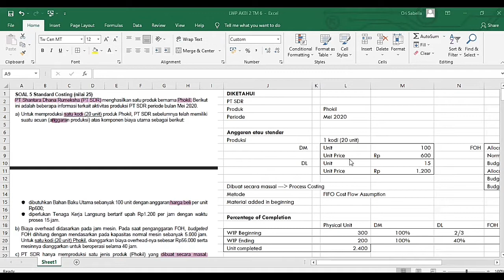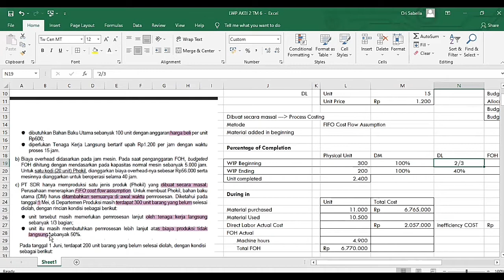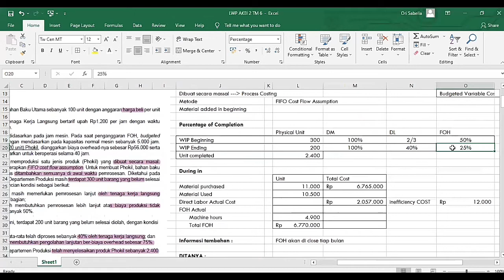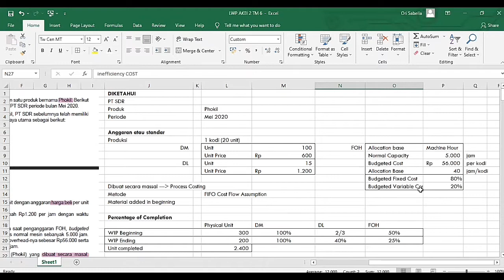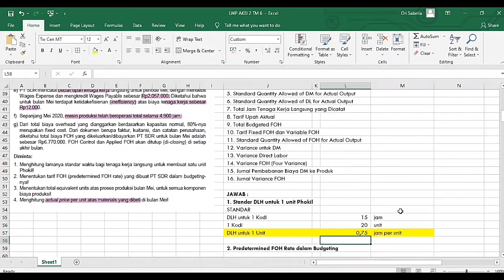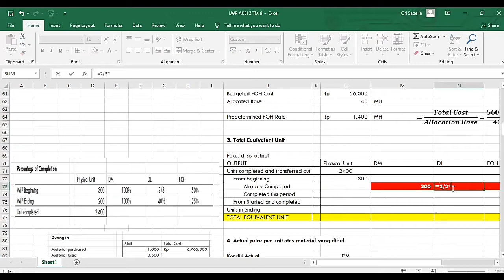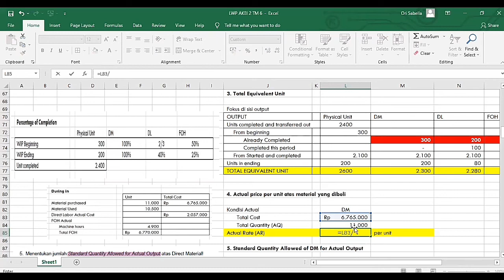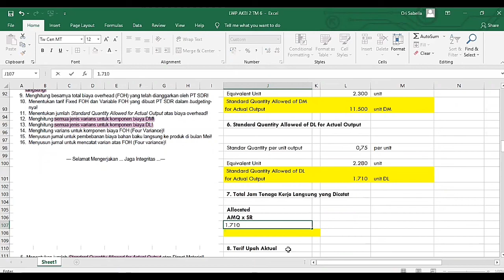11. AKBI II - TM 6 - Pembahasan UTS 2019-2020 (Standard/Costing) - Part 1